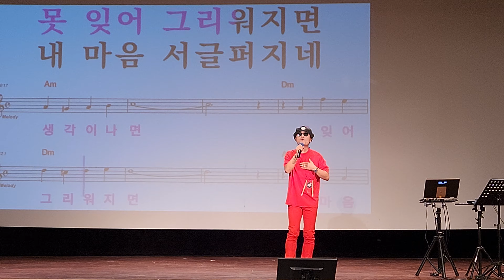내게도 사랑이/원곡 함중아/롯데백화점 영등포점 문화홀/송광호 노래교실